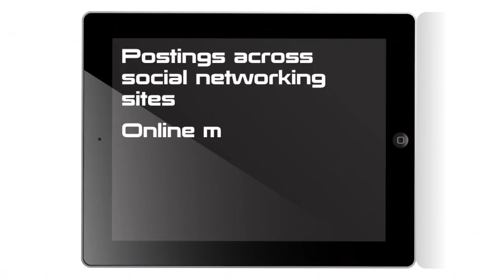Music PR & Radio Promotion for Artists & Record Labels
Urban Dubz YouTube is the home of underground house and garage music (new & classics) with DJs/artists including Jeremy Sylvester, Club Asylum, Keziasoul, Club Connoisseur, DJ Whooshhh, Nutcracka, DJ MJ, Lord Byron, Blenda, Mikey DJ, Mr Adz, Paul Groove, Groove Chronicles, Dem2, Brock Edwards, Onyx Stone, Kayleigh Gibson, Lady T, + more.

Urban Dubz Music marketing services the UK & European online & offline media. Our sole aim is to offer cheap dance music pr and create dynamic press campaigns for our clients driven by results and an enthusiastic work ethic. We provide a range of competitive and affordable packages designed to suit your budget, so whether you are an unsigned artist or an independent record label with key artists, we strive to bring you the best results possible. We are one of the leading urban music pr companies in the UK. We adapt a ground roots strategy targeting audiences were it really counts.

We are one of the UK's leading Specialist EDM & Urban Music PR Companies.
Music styles we promote: Dubstep, Grime, House, Electro, Urban Pop, Uk Garage, Future Garage, Minimal, Tech House, Deep House, Breaks, Drum n Bass, Old Skool Garage & more
Please choose the package you like and make the payment. We will contact you shortly after to discuss your requirements in full and schedule in your campaign.